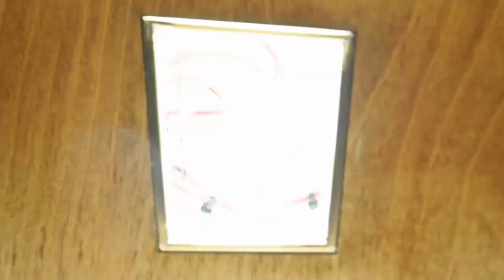Koka Nikoladze Dear friends, Beat Machine No 5 HD 720p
Máquina de ritmos muy original, todo artesano